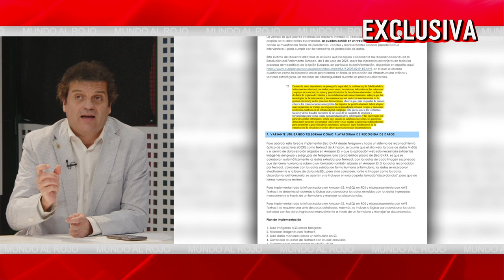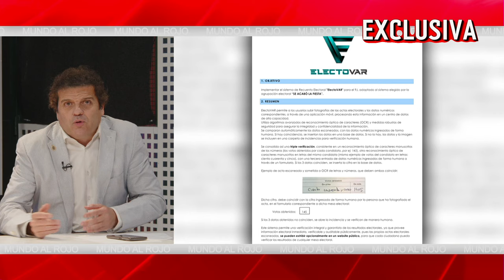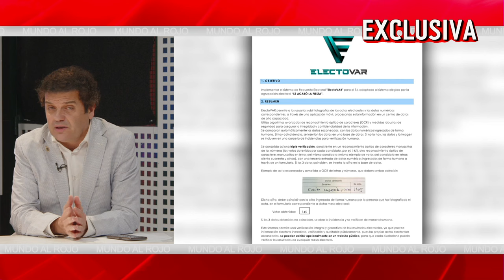🔴EXCLUSIVA🔴GABRIEL ARAUJO REVELA EL CÓDIGO FUENTE PARA EVITAR EL PUCHERAZO DEL 9J🔴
En esta exclusiva, Gabriel Araujo revela el código fuente para evitar el pucherazo del 9J. ¡No te pierdas esta información clave en Distrito TV!distritotv